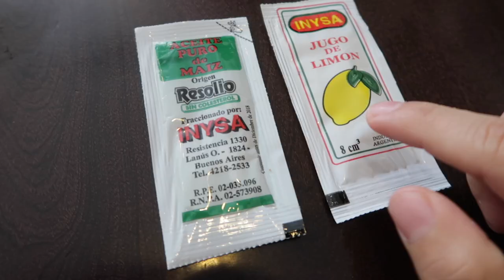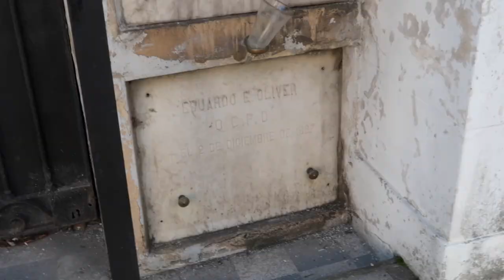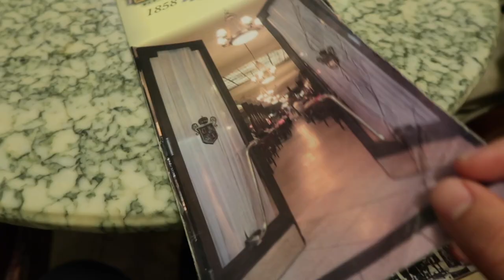LOS CAFES en BUENOS AIRES !!!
CONOCI A MUCHOS DE USTEDES, me dieron a probar MATE y luego seguiremos COMIENDO como SIEMPRE !!!

DINERO GRATI$$$$$$:
1- Este cupón es por $595 de descuento en tu próximo viaje :)

2- $1000 EN RAPPI: Descarga la app y activa mi código hector54650

3- ¿Tienes hambre? Obtén $40.00 de descuento en tu primer pedido con Uber Eats con mi código: eats-xfeoi.

5- Quiero regalarte $30 de descuento en cada uno de tus primeros 3 viajes Uber. Para aceptar, usa el código xfeoi y regístrate.Detalles